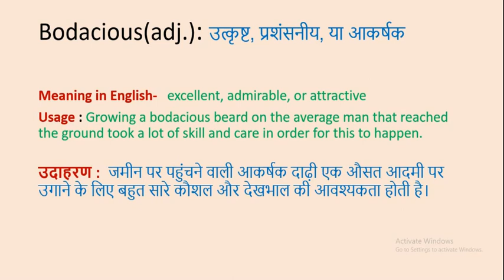Bodacious Meaning in Hindi & English